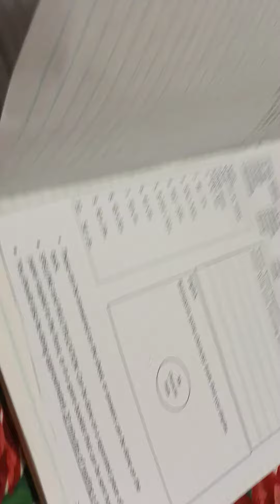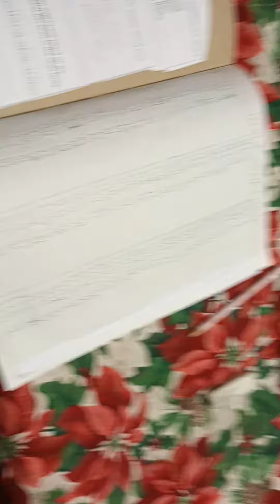part 2 night time